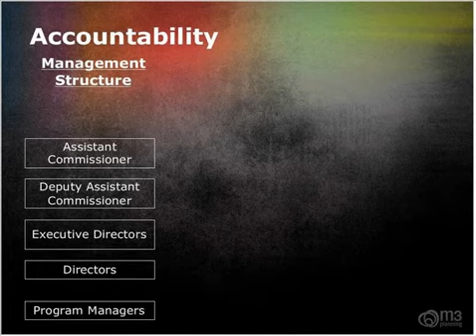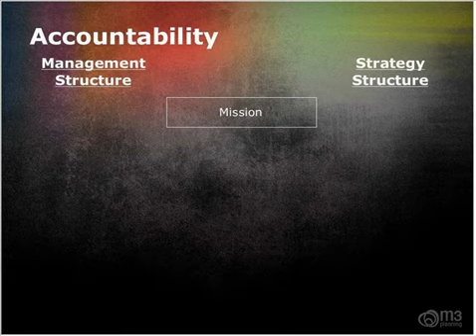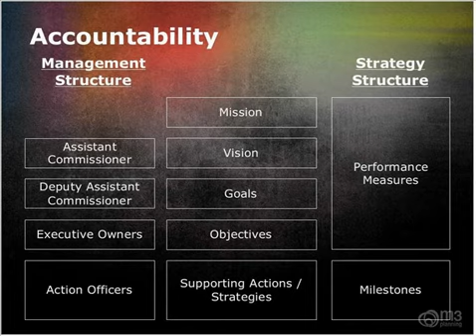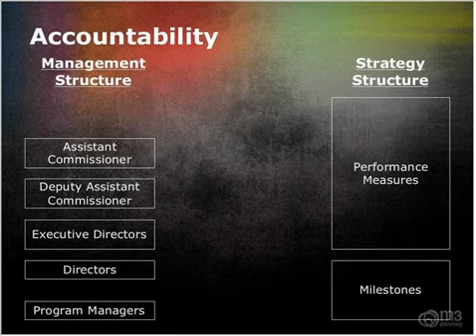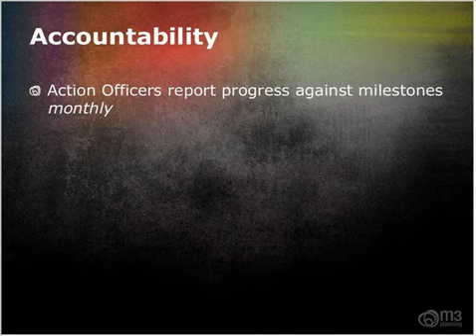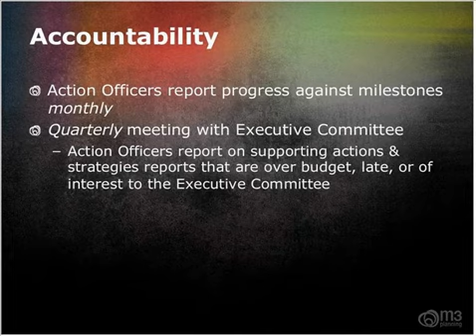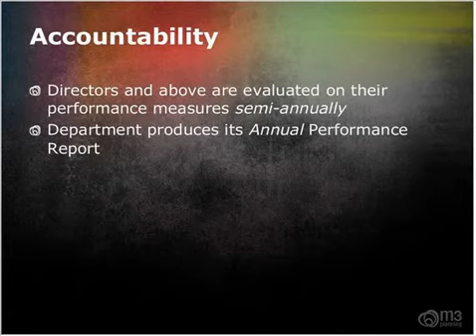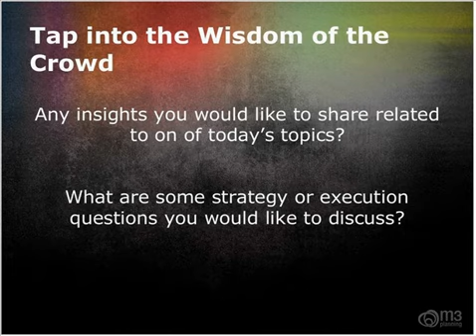Strategy Huddle: Accountability in the Organization and in Your Strategic Plan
This is a segment of a recording of MyStartegicPlan's Strategy Huddle series from May 2010.  The topic for the this segment was Accountability in the Organization and in Your Strategic Plan. Guest Speaker Morton Glassberg joined us for this webinar.  For additional strategic plan management resources, go